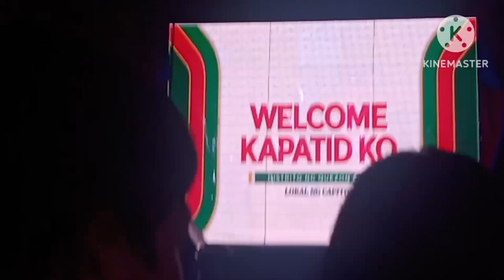Year End Performance 2024